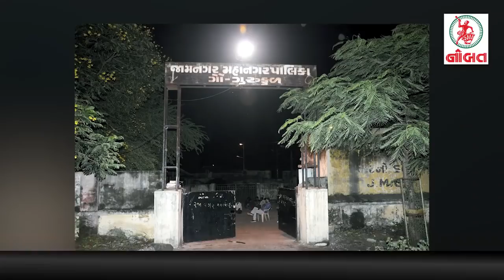News Flash: જામનગર જિલ્લામાં એક જ દિવસમાં કોરોનાના ૧૦૩ કેસ